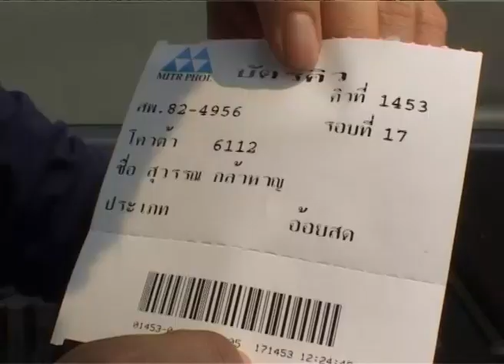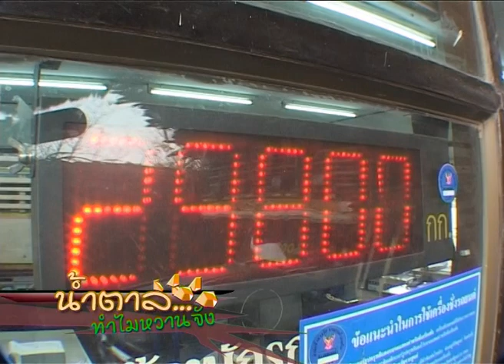กบนอกกะลา REPLAY : น้ำตาล ทำไมหวานจัง ช่วงที่ 3/4 (4 ก.พ. 48)